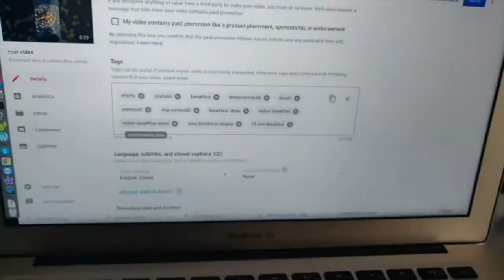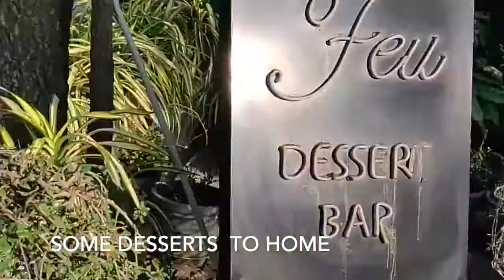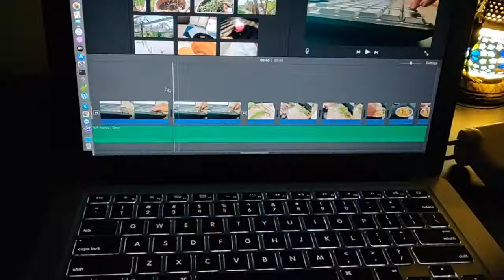A Day in my Life | Introducing Mickey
Hello Everyone, this video is a day in my life on a Sunday that has been super productive and the happiest thing is the addition of a new member to the family. He is so adorable and I am losing track of my time just by sitting and watching him play. DO watch the video and enjoy it as much as I did.